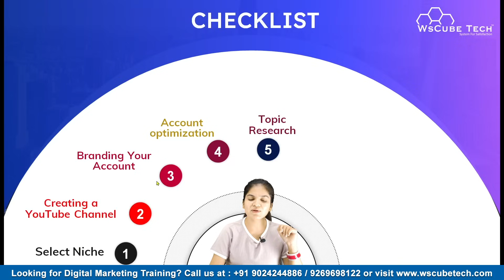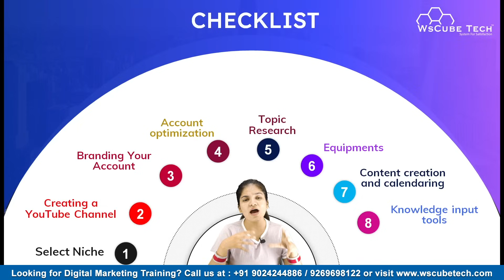YouTube Checklist: Topic, Ideas, Niche, Channel & Video Optimization | YouTube SEO Tutorial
This part of the complete tutorial for kickstarting your YouTube channel will provide you with information about YouTube SEO and how it works.

Before making a channel on YouTube checklist will give you a basic idea of how the YouTube algorithm works, and you will learn how to optimize the YouTube channel.

Youtubing has become a pretty money-making profession lately, and competition is very high among YouTubers. Select niche and field of the channel and then make a channel on this video sharing platform.

With the proper pieces of equipment and strategies, you can make money online from YouTube and build an immense fan base just from your fantastic content.

You will learn and add these tricks to your YouTube channel ideas:
How to find your niche on YouTube
Things to take care of during the creation of an account
Building YouTube profile
Account optimization for better reach
Topic research for better understanding of how to rank YouTube videos
Equipements
Content creation ideas with a free YouTube SEO guide
Calendering and scheduling
Various knowledge input tools
Relevant content video ideas for YouTube
Consistency in uploads

Watch our complete playlist for in-depth knowledge of YouTube video topics for beginners.